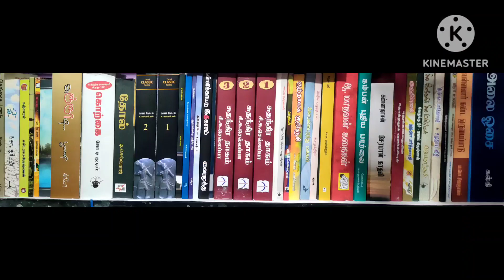விதையாக நீ இரு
நல்ல விதையாக நீ இருந்தால், முளைப்பது என்றும் முட்கள் ஆகாது